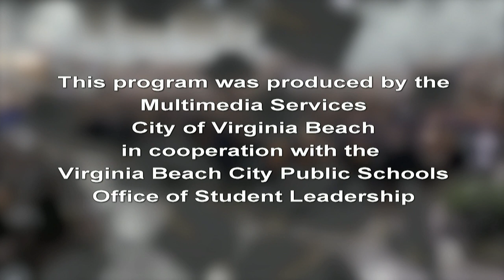Tallwood HS Graduation - Class of 2019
Tallwood High School Commencement Ceremony, held Thursday, June 13, 2019 at the Virginia Beach Convention Center.